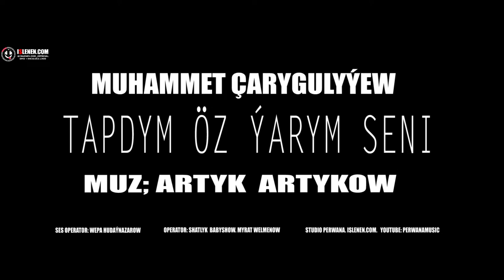Muhammet Charygulyyew - Tapdym oz tayym seni 2020 janly sesde